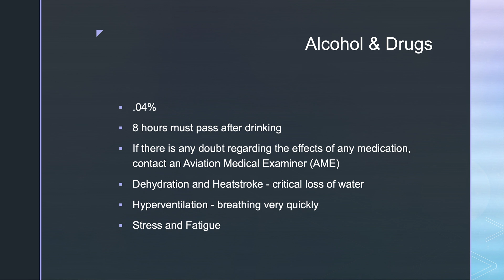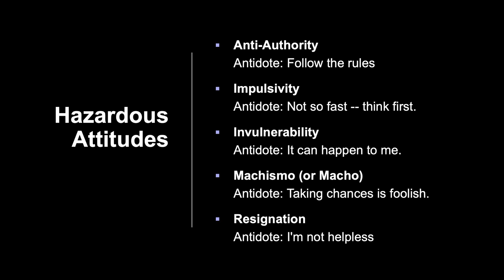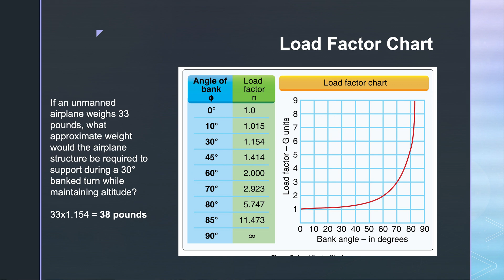Drugs & Alcohol, AME and Hazardous Attitudes - DRONE PART 107 STUDY GUIDE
Learn the Drone Pilot expectations and limitations on Alcohol, Drug and Medication. Understand dehydration, heatstroke, hyperventilation, stress and fatigue and the role of the Aviation Medical Examiner or AME.
Study the list of Hazardous Attitudes and their antidotes. They are Anti-Authority, Impulsivity, Invulnerability, Machismo or Macho, and Resignation. Each one comes with its antidote.

These topics may be questions on the FAA Drone Certification Course.

If you are preparing to take the FAA Part 107 Drone Pilot Certification Exam, just watch the complete FAA Drone Certification Course, a full FAA Part 107 Exam Prep Course with 60 slides including everything you need to know to ace the test @
🙏 Thanks for checking out Katia's Buzz TV

► DJI Mavic Pro 4K
► Safety Reflective Vest
► Hard Hat
► Two-Way Radio
► Magnifying Glass with Light
► Landing Pad
► Lipo Safe Bag Fireproof Explosion-proof
► Fire Extinguisher
► Mavic Pro Battery
► 2 Mavic Pro Batteries + 1 Large Safety Bag Combo
► DJI Mavic Pro Propellers

⏱️TIMESTAMPS⏱️
0:00 - Introduction to FAA Drone Certification Course #2
0:38 - Drugs & Alcohol, dehydration, heatstroke, hyperventilation, stress and fatigue and the role of the Aviation Medical Examiner or AME
2:04 - Hazardous Attitudes & Antidotes

🛠 MAC ACCESSORIES:
► Apple MacBook Pro 2020, 16’
► Must Have Accessories
⬇ USB-C MULIPORTS
► Apple USB-C Digital AV Multiport Adapter
► USB C Hub Multiport Adapter
► USB 2.0 Hub

QUESTION❓Talk Nurdy to Me ;)
If you have questions, post on the comments below. I look forward to hearing from you.